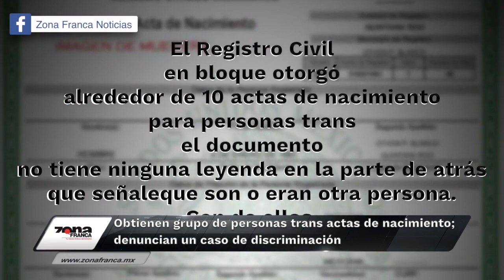Breves de la Zona 25 de febrero 2019 emisión vespertina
Hoy en las BrevesDeLaZona con Carmen Martínez
- SanMiguelDeAllende: Familiares y comunidad migrante piden justicia para Leo en Consulado.
- Obtienen grupo de personas trans actas de nacimiento; denuncian un caso de discriminación.
- Roma gana tres Óscar, incluido mejor Director para Cuarón, con México siempre, siempre presente.